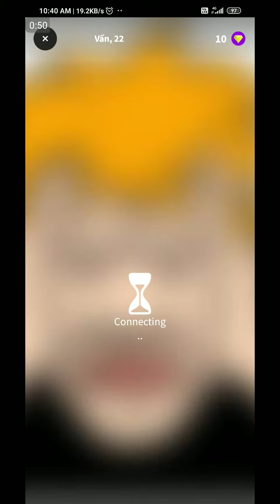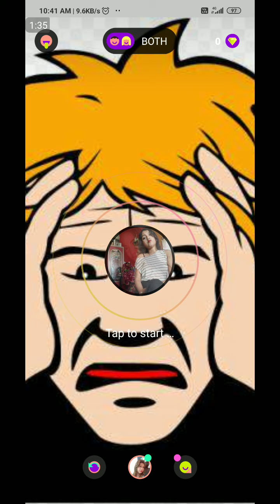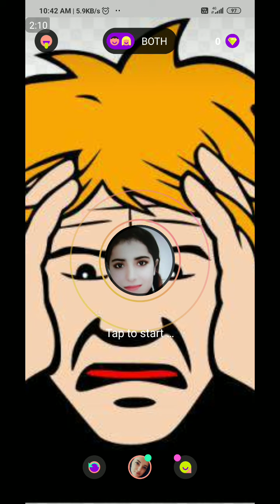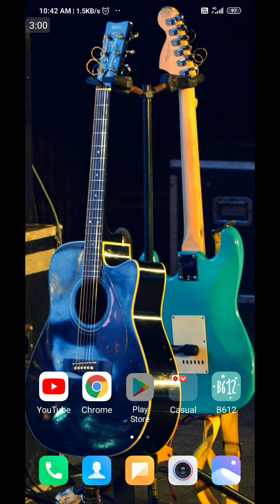Best Free Video Chat App 2020 || Free Night Chat with Girls || Free Dating App || PeaChat App